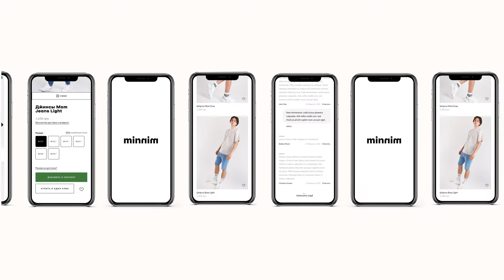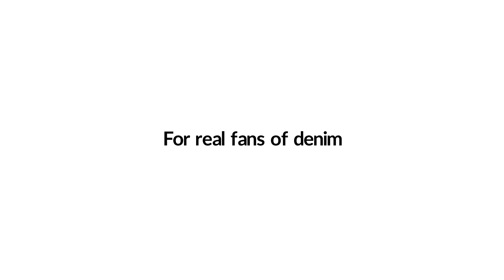minnim | rebranding story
Уже 4 года мы с командой создаем любимые джинсы и развиваем minnim.

В 2016 году, вдохновившись скандинавским стилем, мы создали minnim (от шведского слова  Min - мой). Минимализм лег в основу нашего бренда.

Мы были одними из первых украинских брендов, которые начали шить джинсы из плотного денима.

С того момента многое изменилось. Мы начали смотреть по-новому на наших клиентов, переосмыслили суть бренда, усилили команду и выросли, сохранив нашу ключевую ценность - ответственность за качество.

minnim — это люди, которые создают бренд и те, кто ценит настоящий плотный деним. Спасибо вам за то, что вдохновляете, даете обратную связь и поддерживаете. Мы это очень ценим.

Встречайте новый minnim, улучшенный для вас.
minnim — for real fans of denim.